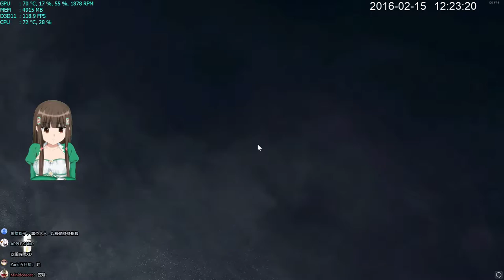PC 虹彩六號 第一回合游擊，第二回合開天花板 1080P 60FPS by Minidoracat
遊戲機(Gaming PC)
CPU:I7 4930K
GPU:EVGA GeForce GTX 980Ti SC ACX 2.0
MB:X79A GD45 Plus
RAM:G Skill F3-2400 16G(4G X 4)
PSU:ENERMAX MODU87+ EMG700AWT
System SSD: Crucial M4 128G
Game SSD: Crucial M550 256G
HDD : TOSHIB 3TB + WD 1TB + WD 1TB
+Seagate Desktop SSHD 2TB
Display : BenQ XL2420T
Network Card:Killer 2100
ROCCAT Kave 5.1
CREATIVE SB X-Fi Surround 5.1 PRO USB
Mouse :Razer Taipan
Keyboard :Razer BlackWidow 2013
ISP: 中華電信 光纖企業網路 固定制 300M/100M

Thank you very much! :D
非常感謝您的支持 :D